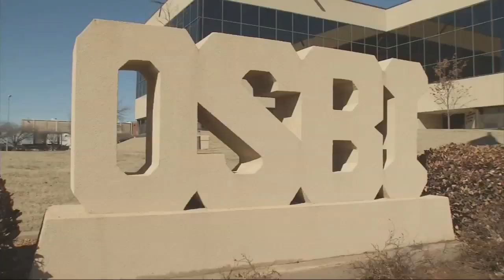OSBI recovers two bodies in rural Texas County